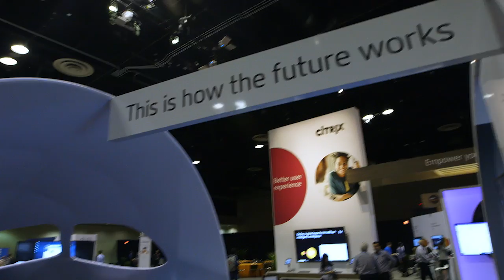Citrix and Microsoft Windows Virtual Desktop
Guest Scott Manchester - Group Program Manager Windows Virtual Desktop

Tune in as host SeanDo corners Scott Manchester. Group Program Manager Microsoft Windows Virtual Desktop to discuss everything from the 30 year relationship between Citrix and Microsoft to the new WVD. Scott answers the question of what WVD is and how Citrix plays a critical role in helping customers move workloads to the cloud. They even have time to explain the acquisition of FSLogix and its role in the roam-ability of Office data.